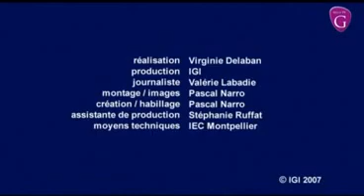Marquer sa balle sur un green règle 16 1